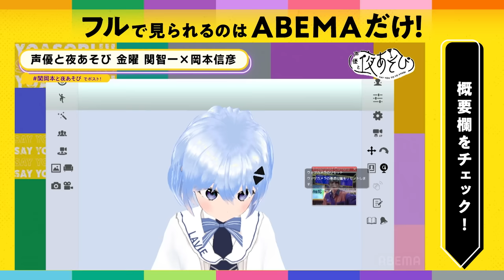関智一&岡本信彦が転生した美少女VTuberのクセが強すぎる！【LAVIE💻×声優と夜あそび2023✨SPコラボ】｜【金曜日は#関智一 × 岡本信彦 】# 18 毎週月曜〜金曜よる10時から生放送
◆ABEMAなら1週間限定で『声優と夜あそび2023』を見逃し無料視聴が可能！

◆‹見どころ無料配信›ABEMAで公開中！！

◆『声優と夜あそび』ファミリーが送る、フィギュア好き必見のフィギュア専門番組!!✨
声優とフィギュる 2023【安元洋貴 × 徳井青空 】

この動画の見どころはここからチェック！
00:00 NECの高性能PC「LAVIE」を紹介！
09:00 耐久性チェックで久々に「あのマッチョ」が登場！
14:20 岡本信彦がぺちゃんこ!?満員電車シュミレーション
19:17 ゲームもサクサク！最強スペックの新世代PC！
21:52 誰でもVチューバーになれるアプリで美少女に変身！
25:14 関智一&岡本信彦の大クセVtuber
27:02 Q1「休みの日は何してる？」
28:28 Q2「チャームポイントはどこ？」
31:24 Q3「彼氏はいますか？」
32:30 Q4「そびーの好きなところは？」
34:17 視聴者アンケート「どっちがVtuberに向いてる？」
37:40 LAVIEから大事なお知らせ！

39:28 続きはABEMAで！

【金曜日は、関智一 × 岡本信彦 】

平日毎日よる10時〜90分生放送！
月： 安元洋貴 ×
火： 谷山紀章 ×
水： 上坂すみれ ×
木： 浪川大輔 ×
金： 関智一 ×

『声優と夜あそび繋(コネクト)』
平日毎日よる9時40分~： 金田朋子 ×

『声優と夜あそびウォーカーズ』
平日毎日よる11時30分〜：森久保祥太郎

『声優と夜あそびWEEKEND』
月1回の公開生放送：

▷公式SNSでも見どころ配信中！